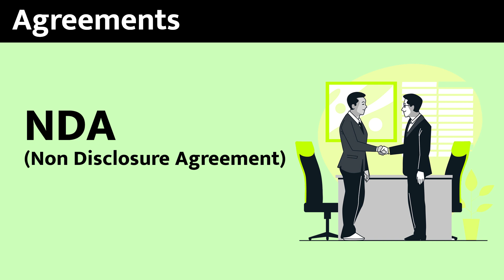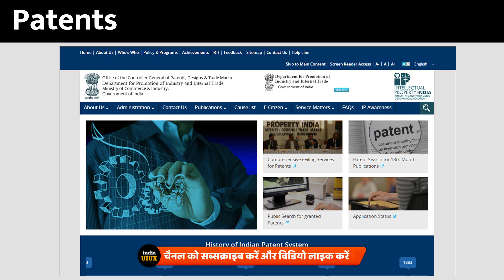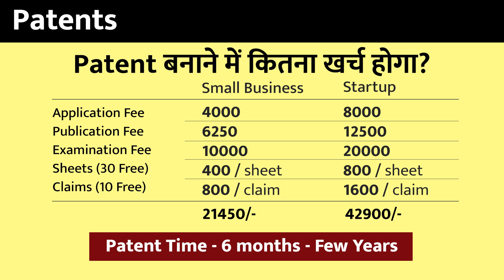Mobile App Idea ko copy ya chori hone se kaise bachaye | How to protect your app idea in Hindi 2021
Kaise apne Mobile App Idea ko copy hone se bachaye, App Idea ko copyright kaise kare. Apne Mobile App Idea ko chori hone se kaise bachaye | in Hindi

About IndiaUIUX channel: IndiaUIUX एक हिंदी Youtube Channel website और Youtube Channel हैं जो समर्पित हैं आप जैसे Designers और Developers के लिए। इस website पर आपको Graphic Design, Web Design, User Interface Design, User Experience Design और Web Development के नयी Trends, News और Tutorials के बारे में जानकारियां मिलेगी। इस website के माध्यम से आप Design और Development के क्षेत्र में अपना करियर प्लान कर सकते हैं।